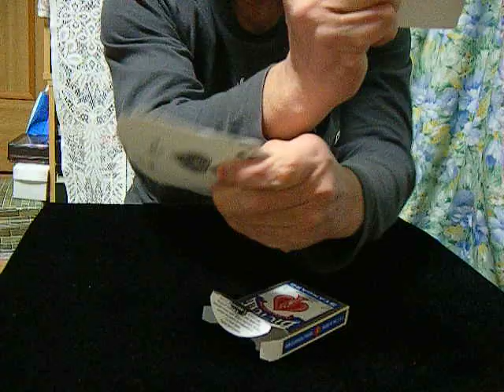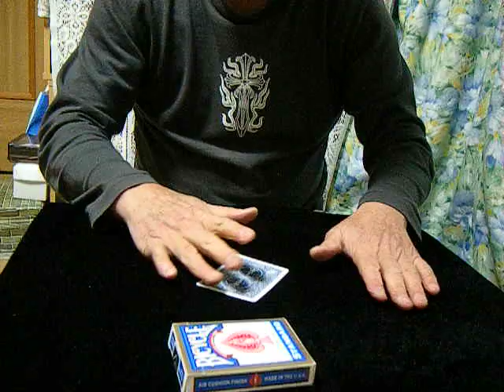No.5 クリスマス･マジック.AVI 2011.12.24 Christmas Magic ワッチンのマジック・手品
ワッチンのマジック・手品

♪ハートのエースが出てこな～い♪
クリスマス・サプライズはいかがですか？
♪ have - Ace is such come out of the heart ♪
Or Christmas surprise is how?

♫•*¨*•.¸¸♪✧ 関連動画♫•*¨*•.¸¸♪✧

【簡単ですごいマジック・種明かしあり】嵐のニノ(二宮君)のマジックを公開！